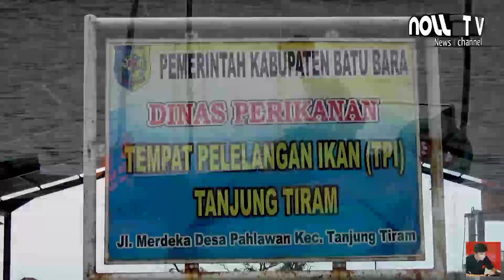Tanjung Tiram Pelabuhan Bom Batu bara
Moment singkat masyarakat dan wisatawan di pelabuhan tanjung tiram kabupaten batubara.